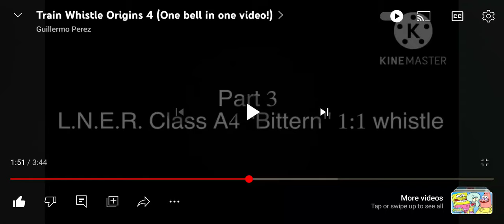LNER A4 Bittern whistle